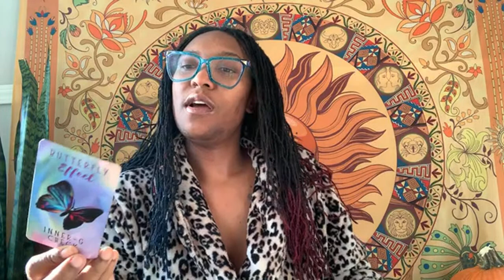🦋 222🦋 YOUR SPIRIT GUIDES WANTED YOU TO HEAR THIS MESSAGE TODAY! ✨2:22 🦋Butterfly Effect🦋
🦋ABOUT ME🦋

North Node: Pisces
Human Design Type: Reflector
Myers Briggs (MTBI): INTJ

🦋MEMBERSHIPS🦋

 🦋 OTHER PLATFORMS 🦋